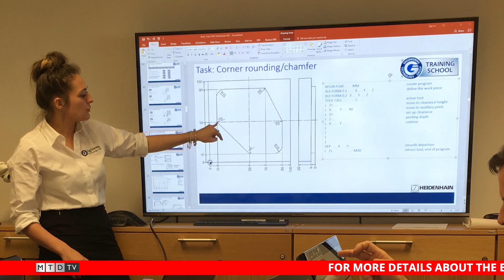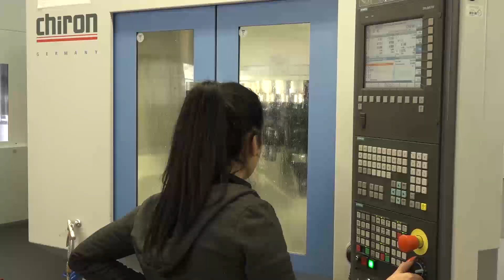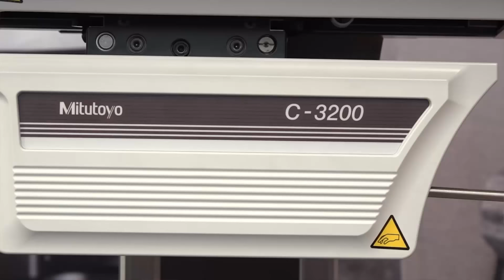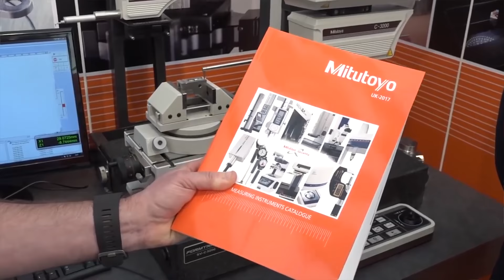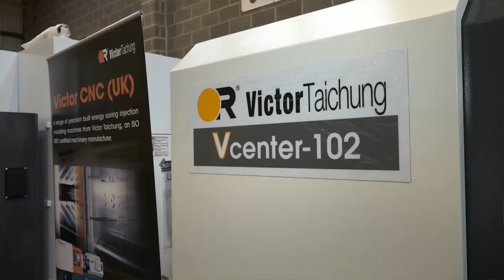SwarfandChips - Two Women talking Shop - 21/04/2017 - EP25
This week's show starts with Chloe Reeve and Richard Hughes from the Engineering Technology Group joining Lyndsey and Paul to talk about females joining the engineering and manufacturing community and capitalising on modern apprenticeships to get into a thriving and enjoyable industry. Following ETG's involvement Joe joins Paul and Lyndsey to rattle through 10 videos in 10 minutes where we feature, KOMET tooling, Guhring Grooving, XYZ's new 5 axis machine, Chiron's Open House, Victor's heavy duty VMC range, Morris Engineering's investment in a BROTHER VMC and Mitutoyo's measuring solutions. We conclude this week's show with Colin at Aire Erosion up North. Oh and we forgot to mention, the team have a surprise for Lyndsey, a well deserved one...

0:00 Start
0:16 Chloe & Richard from ETG
09:38 We Cook Swarf & Chips
10:51 Comments
12:23 10 Videos
23:59 MTD Network at Aire Erosion